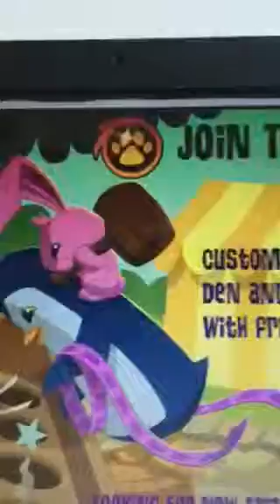Thank you for 10 subscribers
Lol I have nothing to say  the description